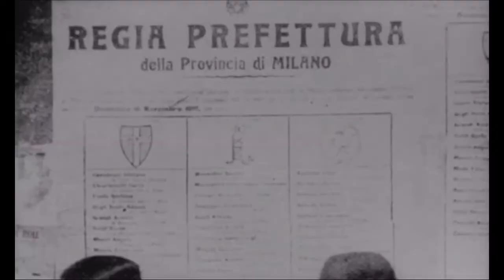March on Rome / 로마 진군 (1)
March on Rome (Italian: La marcia su Roma è un film del 1962 diretto da Dino Risi.) is a 1962 comedy film by Dino Risi with Vittorio Gassman and Ugo Tognazzi, aimed at describing the March on Rome of Benito Mussolini's blackshirts from the point of view of two newly recruited, naïve blackshirts.

The movie's main theme is the gradual betrayal of all the promises of the National Fascist Party: the two gradually tick all the main points of the fascist program as described on a propaganda flyer every time they are contradicted by practice. In its early stages fascism was a radical republican movement, suspicious of large businesses, nobility and the Catholic Church (Mussolini himself had been a socialist earlier in his career, being cast out of the Italian Socialist Party when his nationalism grew more and more pronounced). When arriving in Rome, and having ticked them all off, they leave the fascist party in the moment of its victory.

1919년 3월에 결성된 B.무솔리니의 ‘검은셔츠단’은 전후의 경제파탄에서 비롯된 혼란을 틈타 의회에 35석의 의석을 확보하는 등 급격히 성장하여, 1922년 10월 중순부터 무솔리니는 ‘검은셔츠단의 로마 진군에 의한 정권탈취’를 공공연히 예고하였다.

10월 28일 ‘검은셔츠단’ 5,000명은 네 방향에서 로마로 진입, 31일 무솔리니는 권력장악을 선언하고 ‘검은셔츠단을 정규화한다’고 발표함으로써 쿠데타는 성공하여 파시스트 정권이 성립하는 직접적인 계기가 되었다.